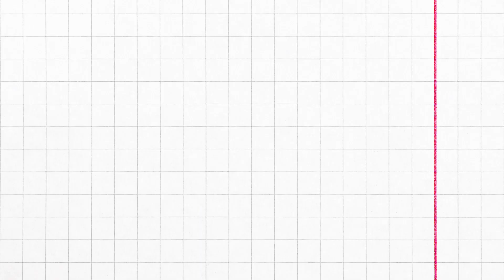CREA HERMOSA CASITA NAVIDEÑA RECICLANDO CARTÓN SIMULANDO MADERA | 😍 OMG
¡Hola mi querida gente hermosa! Hoy les muestro cómo realizar esta hermosa casita reciclando cartón. Ideal para villa o decoración navideña. Realizada con materiales muy fáciles y económicos. Espero les guste. Comparto con mucho amor. ¡Dios derrame abundantes bendiciones sobre ustedes y sus familias! 🙏🏼

Video Link:
 • Ikson - Christmas...
Canal variado para toda la familia en donde encontrarás tutoriales y vlogs de manualidades, decoración, floristería, jardinería, bisutería, reciclaje, recetas y consejos.